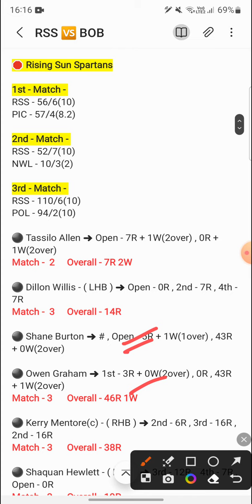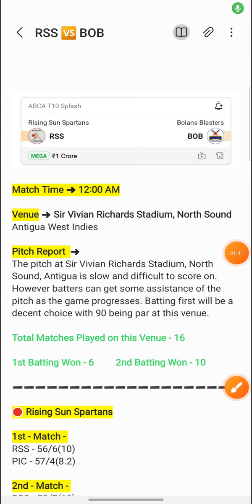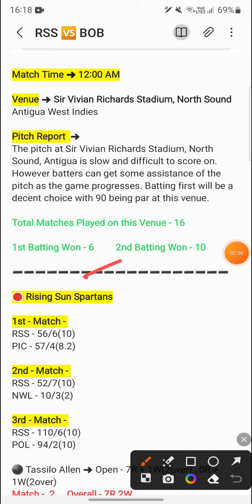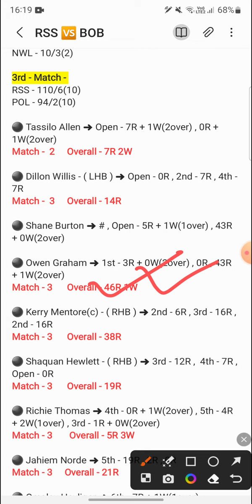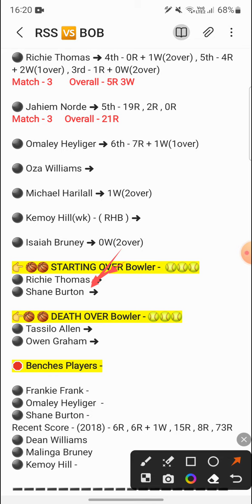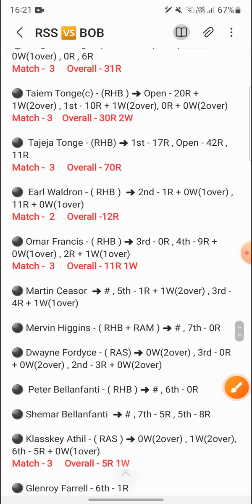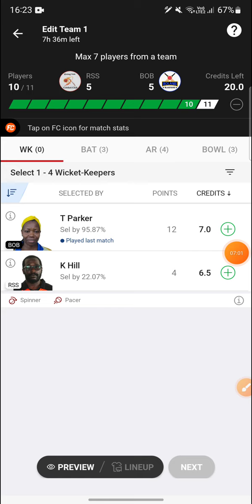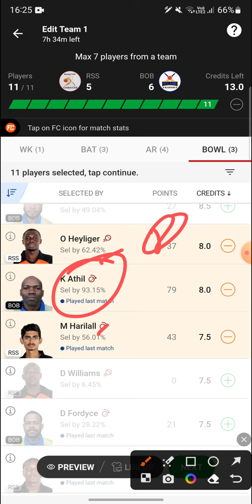rss vs bob | RSS vs BOB Dream11 Prediction | RSS vs BOB Dream11 Team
rss vs bob | RSS vs BOB Dream11 Prediction | RSS vs BOB Dream11 Team | RSS vs BOB

Rising Sun Spartans vs Bolans Blasters Dream 11 Team
Rising Sun Spartans vs Bolans Blasters Team

1. This Analysis Based On My Understanding , Knowledge , And Instinct . While Selecting Your Team , Consider The Point Mentioned And Make Your Own Decision .

3. This games involves an element of financial risk and may be addictive, so please play responsibly and at your own risk..

4. Players Record Do Not Promote Any Gambling App And Not Liable For Any Profit Or Loss Which May Arise From Any App